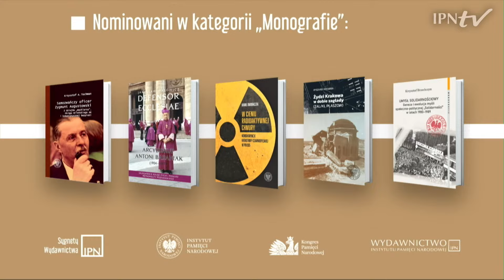Sygnety Wydawnictwa IPN – uroczysta gala wręczenia nagród za najlepszą Książkę Roku 2022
▶ CZY WIESZ, że Wydawnictwo IPN w ciągu dekady wydało prawie cztery tysiące tytułów❓ CZY WIESZ, że jesteśmy liderem na rynku książek historycznych❓ CZY ZNASZ nasze bestsellery❓ 📺  OBEJRZYJ galę wręczenia nagród i POZNAJ wyniki plebiscytu czytelników na Najlepsze Książki Roku 2022 wydane przez IPN.

🏆 Nagrodę przyznaje się w następujących kategoriach:
1. monografie
2. publikacje popularnonaukowe
3. wydawnictwa źródłowe
4. pamiętniki, relacje, wspomnienia
5. wydawnictwa albumowe
6. najlepsza książka roku na podstawie głosowania internautów.